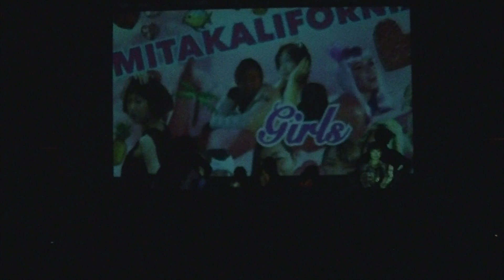【16KO】ミタカリフォルニア・ガールズ♡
2016年1月に行われたSmooth Steppers 16Kick Out公演の動画です。

ICU公認ストリートダンスサークルSmooth Steppers
ご興味のある方は、いつでもご連絡ください！